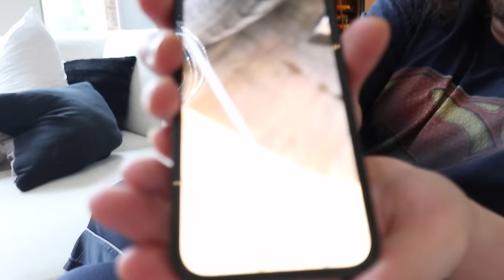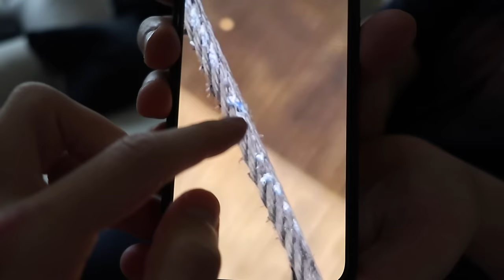I KNEW THIS WAS GOING TO HAPPEN!!!!!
As if the lambo couldn't get any worse. THIS HAPPENS!